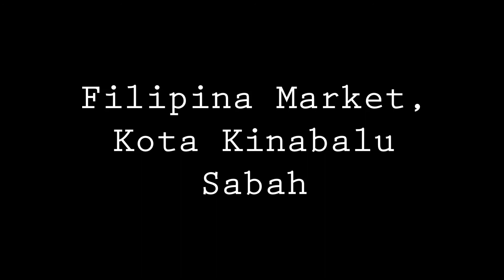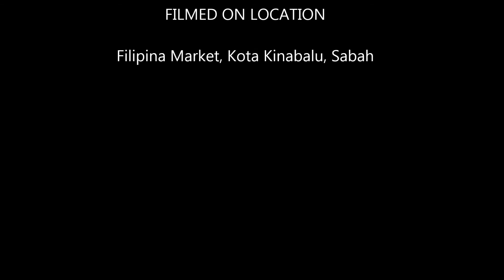Filipino Market Kota Kinabalu, Sabah (March 2019)